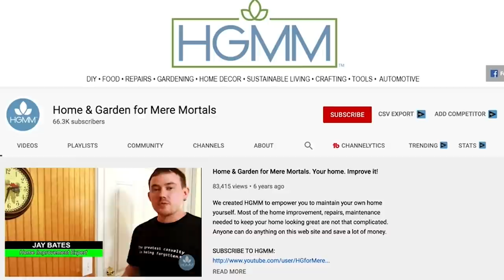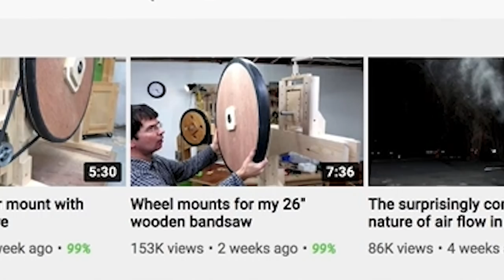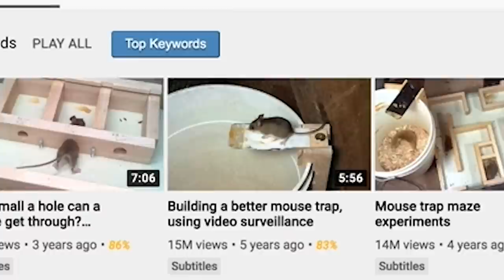The Death of How-to Videos on YouTube with Matthias Wandel (Ep. 20)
We brought Matthias Wandel back on the show to talk about the state of how-to, science, and educational content on YouTube. And we discuss what works well for us and what today's audiences prefer to watch.

Chad Reynolds and Steve Ramsey host the world's most entertaining podcast about YouTube and the YouTubers who succeed on YouTube.

We discuss the culture and social landscape of YouTube as well as the business of running a successful channel.

Steve Ramsey is the Producer and Host of Woodworking for Mere Mortals, YouTube’s leading resource for learning the hobby of woodworking. Since its launch in 2008, the channel has amassed over 200,000,000 video views and over 1.5 million subscribers. And since 2017, over 20,000 people have learned woodworking through Steve’s online woodworking courses, The Weekend Woodworker.

Chad Reynolds is the Co-Creator and Executive Producer of Clean My Space, YouTube's original cleaning and decluttering channel with over 250,000,000 video views and 1.6 million subscribers. In 2015, Chad and his wife Melissa launched Maker's Clean, a full line of premium microfiber cloths, towels and mops and have sold over 300,000 cloths and towels since inception.